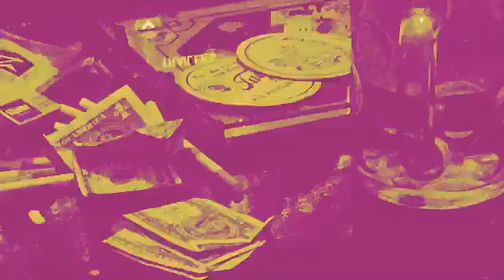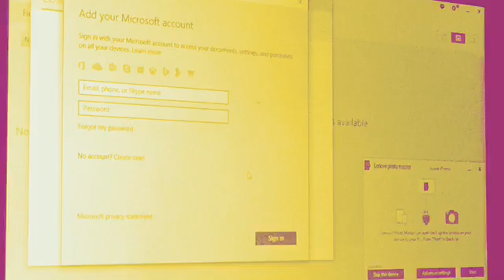Lenovo Photo Master setup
Is Lenovo Russian also how do we use webcam 40 degrees in the apartment